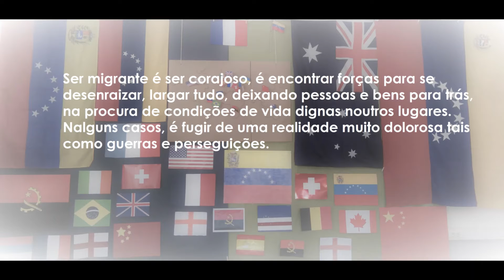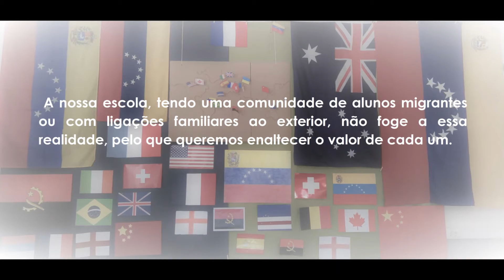Dia Internacional dos Migrantes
No dia 18 de dezembro comemorou-se o Dia Internacional dos Migrantes. Com esta pequena exposição, o grupo de professores de Geografia pretendeu sensibilizar a comunidade escolar para a realidade dos migrantes.
Ser migrante é ser corajoso, é encontrar forças para se desenraizar, largar tudo, deixando pessoas e bens para trás, na procura de condições de vida dignas noutros lugares. Nalguns casos, é fugir de uma realidade muito dolorosa tais como guerras e perseguições. A nossa escola, tendo uma comunidade de alunos migrantes ou com ligações familiares ao exterior, não foge a essa realidade, pelo que queremos enaltecer o valor de cada um.
Fruto de um mundo globalizado e de fluxos migratórios internacionais intensos, assistimos a uma sociedade cada vez mais multicultural que exige um espírito de solidariedade, entreajuda, tolerância e respeito das diferenças.
Na diversidade cultural reside uma riqueza muito grande se soubermos respeitar a identidade cultural de cada um.
O grupo de Geografia